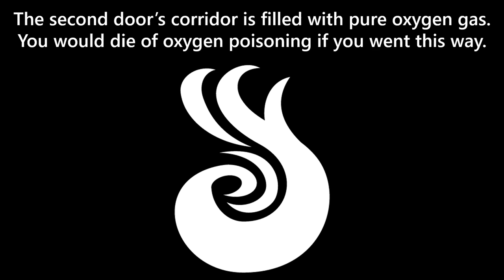Gas Corridors Riddle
Can you escape the mad scientist's laboratory?

Tricky and fun!

Art: Icons made by carl-olsen, delapoutine, faithtoken, heavenly dog, john-colburn, lorc, sbed.